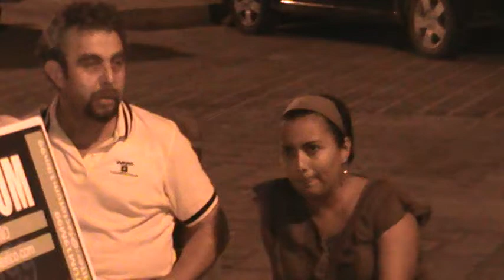5o Aniversario FACTOTUM19M99 el 19 de enero del 2012